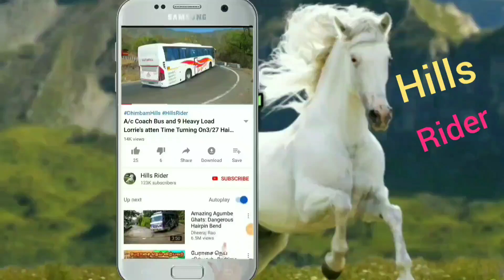TN Govt Bus and Cars Turning On Hairpin bend at Ooty Hills